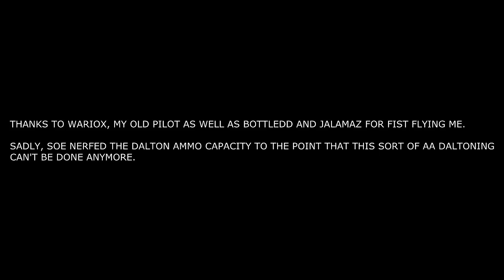Last Days of Dalton (Shitty first montage, watch for disco getting rolled)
Footage from the last 5 days of the old Dalton, courtesy of Brutal.

Music;
   Two Steps From Hell - Magika
   Rise Against - Saviour

Recorded with Dxtory and edited with Sony Vegas Pro 12.0 Jack Sparrow Edition